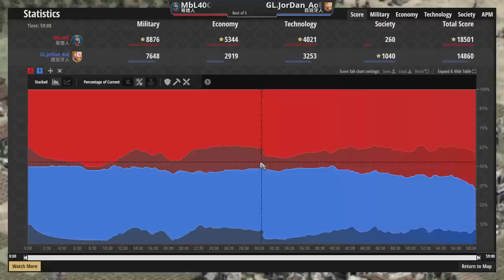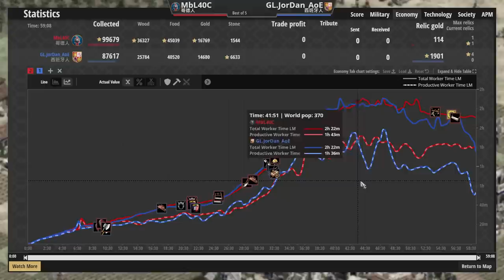【世紀帝國2決定版】MBL主動出擊哥德戰術！想練哥德不容錯過！轉攻為守爭取時間農出大量步兵！【2500+】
●印加投石手獲得拇指環後大幅強化！遠防和哥德衛隊一樣高的老鷹直擊斯拉夫！